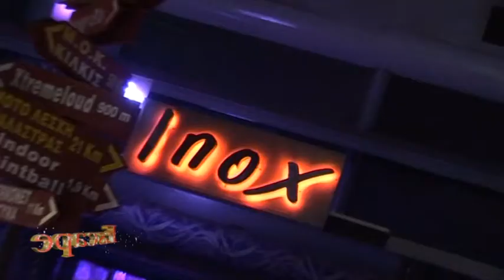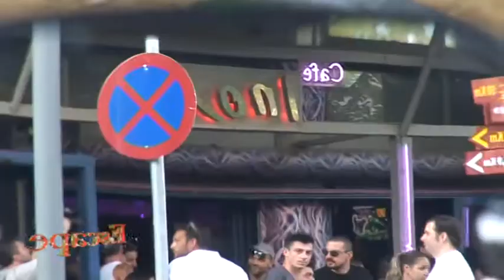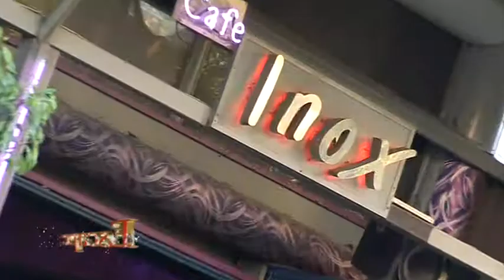escape clubbing - 3η Μοτοσυγκέντρωση @ inox club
Το escape clubbing είναι μια τηλεοπτική εκπομπή που σας δείχνει την διασκέδαση της Θεσσαλονίκης και όχι μόνο.
Escape clubbing και η διασκέδαση έχει ένα όνομα. !
Τα καλύτερα σημεία για να απολαύσετε ένα ποτό ή καφέ.
Η διασκέδαση της πόλης στην τηλεόρασή σας. !
Οι καλύτερος κόσμος τα καλύτερα καφέ - μπαρ - Club της πόλης.
Εδώ μπορείτε να δείτε όλα !

Παρουσίαση: Γεωργία Μπάρκα

Η πρώτη εκπομπή cluubing στο web tv

The escape clubbing is a TV show that shows you the fun of Thessaloniki and beyond.
Escape clubbing and the fun has a name. !
The best places to enjoy a drink or coffee.
The fun of the city to your TV. !
The best people the best coffee - Bar - Club of the city.
Here you can see all !